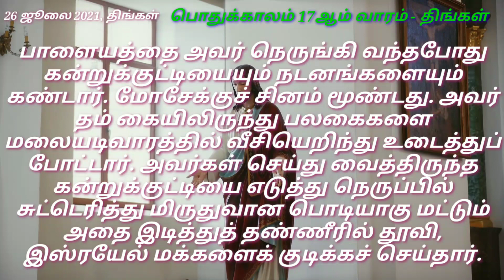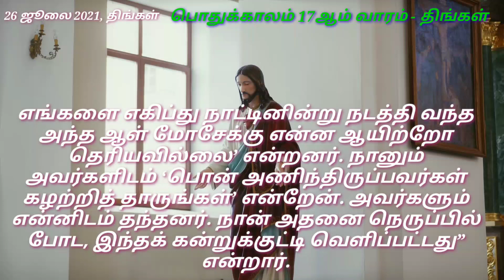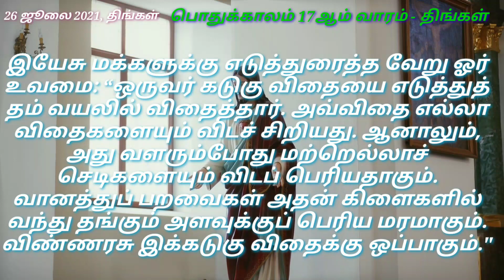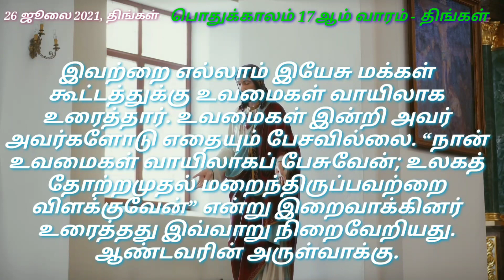Daily Reading# 26Jul 2021# இன்றைய வசனம் | Today Bible Verse | Tamil Bible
26 ஜூலை 2021, திங்கள்

பொதுக்காலம் 17ஆம் வாரம் - திங்கள்

முதல் வாசகம்
இம்மக்கள் தங்களுக்காகப் பொன்னால் தெய்வங்களை உருவாக்கிப் பெரும்பாவம் செய்துவிட்டார்கள்.
விடுதலைப் பயண நூலிலிருந்து வாசகம் 32: 15-24, 30-34
அந்நாள்களில்
மோசே திரும்பி மலையிலிருந்து இறங்கி வந்தார். முன், பின் இரு புறமும் எழுதப்பட்ட உடன்படிக்கைப் பலகைகள் இரண்டும் அவர் கையில் இருந்தன. அப்பலகைகள் கடவுளால் செய்யப்பட்டவை. பலகைகள் மேல் பொறிக்கப்பட்டிருந்த எழுத்தும் கடவுள் எழுதியதே. அந்நேரத்தில் மக்கள் எழுப்பிய கூச்சலைக் கேட்ட யோசுவா மோசேயை நோக்கி, “இது பாளையத்திலிருந்து எழும் போர் முழக்கம்” என்றார். அதற்கு மோசே, “இது வெற்றி முழக்கமோ தோல்விக் குரலோ அன்று. களியாட்டம்தான் எனக்குக் கேட்கிறது” என்றார்.
பாளையத்தை அவர் நெருங்கி வந்தபோது கன்றுக்குட்டியையும் நடனங்களையும் கண்டார். மோசேக்குச் சினம் மூண்டது. அவர் தம் கையிலிருந்து பலகைகளை மலையடிவாரத்தில் வீசியெறிந்து உடைத்துப் போட்டார். அவர்கள் செய்து வைத்திருந்த கன்றுக்குட்டியை எடுத்து நெருப்பில் சுட்டெரித்து மிருதுவான பொடியாகு மட்டும் அதை இடித்துத் தண்ணீரில் தூவி, இஸ்ரயேல் மக்களைக் குடிக்கச் செய்தார்.
பின்னர் மோசே ஆரோனை நோக்கி, “இம்மக்கள் உமக்கு என்ன செய்தார்கள்? இவர்கள் மேல் பெரும் பாவம் வந்துசேரச் செய்துவிட்டீரே!” என்று கேட்டார். அதற்கு ஆரோன், “என் தலைவராகிய நீர் சினம் கொள்ள வேண்டாம். இம்மக்கள் பொல்லாதவர்கள் என்பது உமக்குத் தெரியுமே! அவர்கள் என்னை நோக்கி, ‘எங்களுக்கு வழிகாட்டும் தெய்வங்களைச் செய்து கொடும். எங்களை எகிப்து நாட்டினின்று நடத்தி வந்த அந்த ஆள் மோசேக்கு என்ன ஆயிற்றோ தெரியவில்லை’ என்றனர். நானும் அவர்களிடம் ‘பொன் அணிந்திருப்பவர்கள் கழற்றித் தாருங்கள்’ என்றேன். அவர்களும் என்னிடம் தந்தனர். நான் அதனை நெருப்பில் போட, இந்தக் கன்றுக்குட்டி வெளிப்பட்டது” என்றார்.
மறுநாள் மோசே மக்களை நோக்கி, “நீங்கள் பெரும் பாவம் செய்து விட்டீர்கள்; இப்போது நான் மலைமேல் ஏறி ஆண்டவரிடம் செல்லப் போகிறேன். அங்கே ஒருவேளை உங்கள் பாவத்திற்காக நான் கழுவாய் செய்ய இயலும்” என்றார். அவ்வாறே மோசே ஆண்டவரிடம் திரும்பிவந்து, ‘ஐயோ, இம்மக்கள் தங்களுக்காகப் பொன்னால் தெய்வங்களை உருவாக்கிப் பெரும்பாவம் செய்துவிட்டார்கள். இப்போதும், நீர் அவர்கள் பாவத்தை மன்னித்தருளும். இல்லையேல், நீர் எழுதிய உம் நூலிலிருந்து என் பெயரை நீக்கிவிடும்” என்றார்.
ஆண்டவரோ மோசேயிடம், “எவன் எனக்கு எதிராகப் பாவம் செய்தானோ, அவனையே என் நூலிலிருந்து நீக்கி விடுவேன். நீ இப்போதே புறப்பட்டுப் போ. உன்னிடம் நான் கூறியுள்ளபடி மக்களை நடத்திச் செல். இதோ என் தூதர் உன் முன்னே செல்வார். ஆயினும் நான் தண்டனைத் தீர்ப்பு வழங்கும் நாளில் அவர்கள் பாவத்தை அவர்கள் மேலேயே சுமத்துவேன்” என்றார்.
ஆண்டவரின் அருள்வாக்கு.

வாசகங்கள்

26 ஜூலை 2021, திங்கள்

பதிலுரைப் பாடல்
திபா 106: 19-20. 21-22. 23 (பல்லவி: 1a)
பல்லவி: ஆண்டவருக்கு நன்றி செலுத்துங்கள்; ஏனெனில் அவர் நல்லவர்!
அல்லது: அல்லேலூயா.

19

இஸ்ரயேலர் ஓரேபில் ஒரு கன்றுக்குட்டியைச் செய்துகொண்டனர்; வார்ப்புச் சிலையை விழுந்து வணங்கினர்;

20

தங்கள் ‘மாட்சி'க்குப் பதிலாக, புல் தின்னும் காளையின் உருவத்தைச் செய்து கொண்டனர்; - பல்லவி

யாக் 1: 18
அல்லேலூயா, அல்லேலூயா! தம் படைப்புகளுள் நாம் முதற்கனிகள் ஆகும்படி உண்மையை அறிவிக்கும் வார்த்தையால் நம்மை ஈன்றெடுக்க அவர் விரும்பினார். அல்லேலூயா.

தங்களை விடுவித்த இறைவனை மறந்தனர்; எகிப்தில் பெரியன புரிந்தவரை மறந்தனர்;
நற்செய்தி வாசகம்
கடுகு விதை வளர்ந்து வானத்துப் பறவைகள் அதன் கிளைகளில் வந்து தங்கும் அளவுக்குப் பெரிய மரமாகும்.
அக்காலத்தில்
இயேசு மக்களுக்கு எடுத்துரைத்த வேறு ஓர் உவமை: “ஒருவர் கடுகு விதையை எடுத்துத் தம் வயலில் விதைத்தார். அவ்விதை எல்லா விதைகளையும் விடச் சிறியது. ஆனாலும், அது வளரும்போது மற்றெல்லாச் செடிகளையும் விடப் பெரியதாகும். வானத்துப் பறவைகள் அதன் கிளைகளில் வந்து தங்கும் அளவுக்குப் பெரிய மரமாகும். விண்ணரசு இக்கடுகு விதைக்கு ஒப்பாகும்."
அவர் அவர்களுக்குக் கூறிய வேறு ஓர் உவமை: “பெண் ஒருவர் புளிப்பு மாவை எடுத்து மூன்று மரக்கால் மாவில் பிசைந்து வைத்தார். மாவு முழுவதும் புளிப்பேறியது. விண்ணரசு இப்புளிப்பு மாவுக்கு ஒப்பாகும்."
இவற்றை எல்லாம் இயேசு மக்கள் கூட்டத்துக்கு உவமைகள் வாயிலாக உரைத்தார். உவமைகள் இன்றி அவர் அவர்களோடு எதையும் பேசவில்லை. “நான் உவமைகள் வாயிலாகப் பேசுவேன்; உலகத் தோற்றமுதல் மறைந்திருப்பவற்றை விளக்குவேன்” என்று இறைவாக்கினர் உரைத்தது இவ்வாறு நிறைவேறியது.
ஆண்டவரின் அருள்வாக்கு

22

காம் நாட்டில் அவர் செய்த வியத்தகு செயல்களை மறந்தனர்; செங்கடலில் அவர் செய்த அச்சுறுத்தும் செயல்களையும் மறந்தனர். - பல்லவி

23

ஆகையால், அவர்களை அவர் அழித்துவிடுவதாகக் கூறினார்; ஆனால், அவரால் தேர்ந்துகொள்ளப்பட்ட மோசே, அவர்முன் உடைமதில் காவலர்போல் நின்று அவரது கடுஞ்சினம் அவர்களை அழிக்காதவாறு தடுத்தார். - பல்லவி